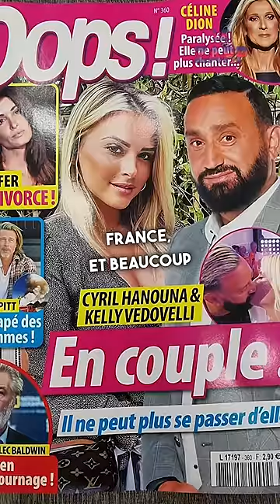Cyril Hanouna se fait un tatouage pour Kelly Vedovelli 😱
Cyril Hanouna s'est fait tatouer la lettre K en preuve d'amour à Kelly Vedovelli ?